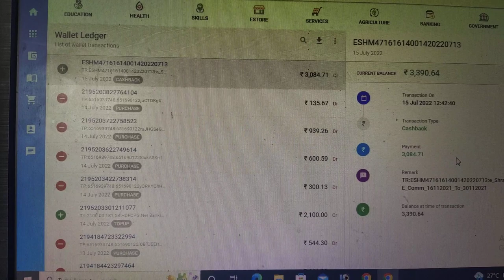Fhir agya Ajj E-shrma Commision Jaldi dekho फिर आगया इ श्रम का कमिसन जल्द देखो Csc New Update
sahuamarendraallinone Digital India
How do I recharge my CSC wallet?
How do I recharge my Digipay CSC wallet?
What is the minimum balance for CSC wallet?
What is CSC wallet?
csc login
csc wallet balance
csc wallet recharge charges
csc wallet payment
csc wallet top up